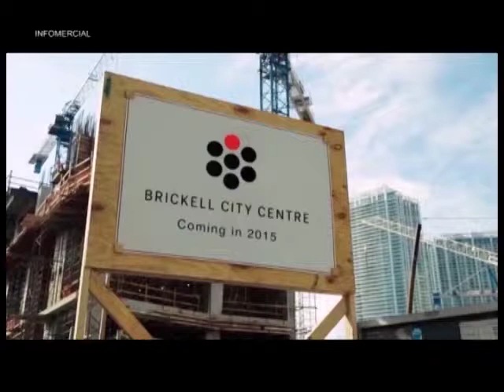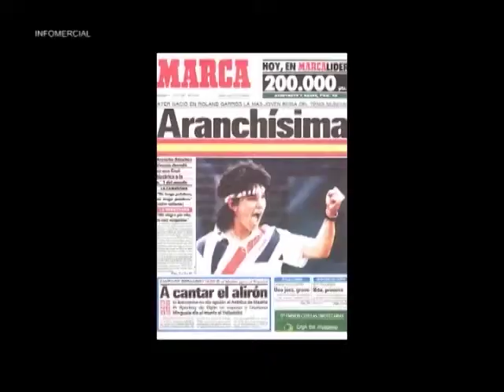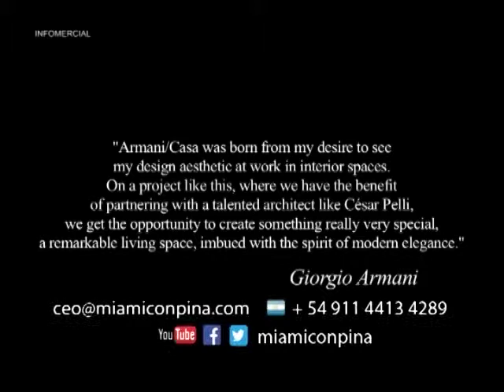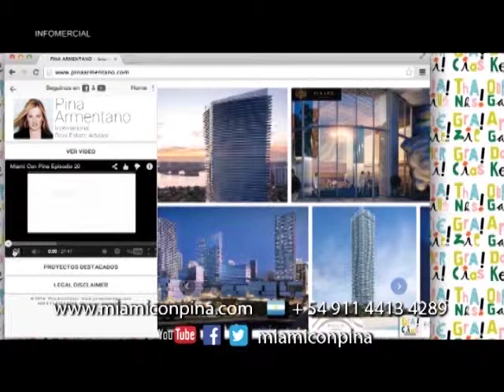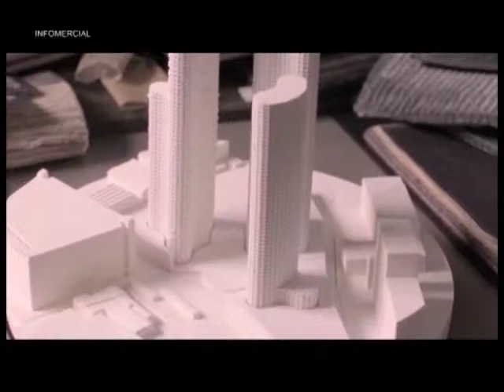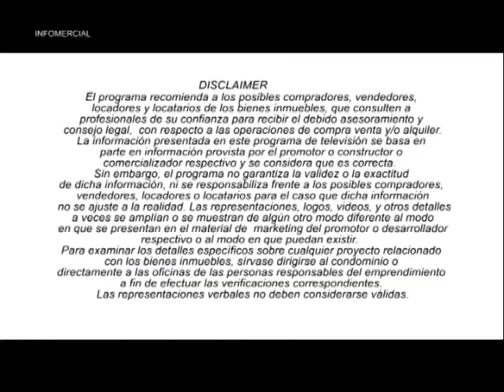Miami con Pina - Episodio 32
Si usted está interesado en vender o comprar en Miami, solicite una entrevista personal con la Sra.
Cel Bs As, Argentina: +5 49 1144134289
Skype: pina.armentano